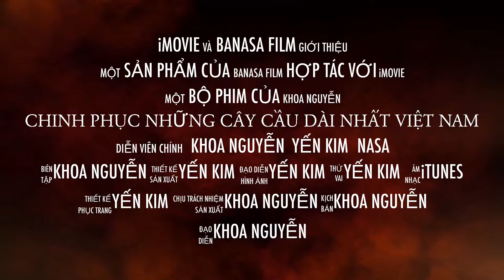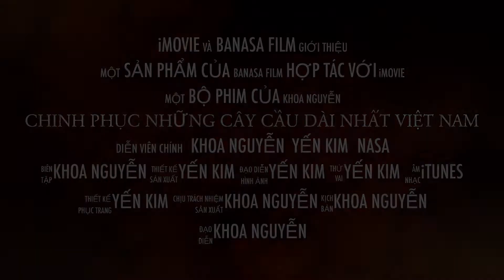Trailer | Chinh phục những cây cầu dài nhất Việt nam